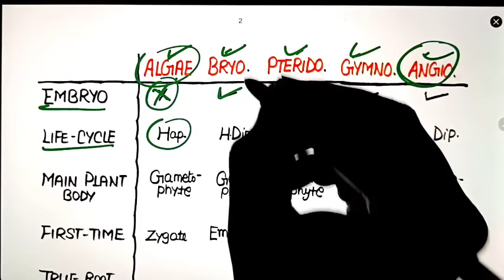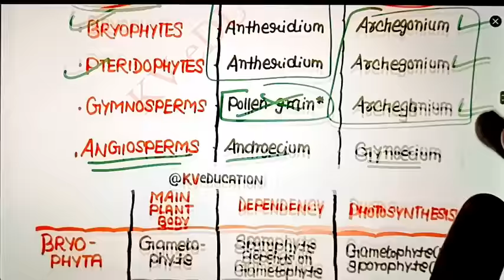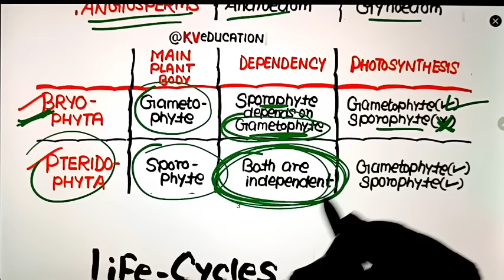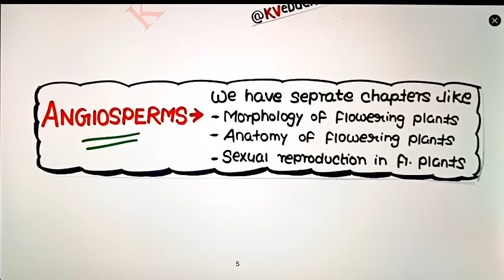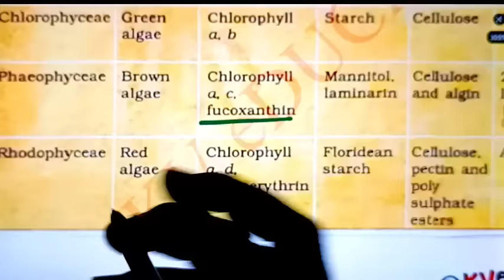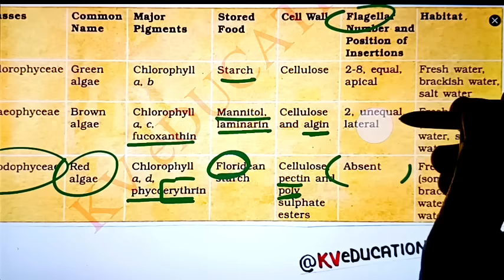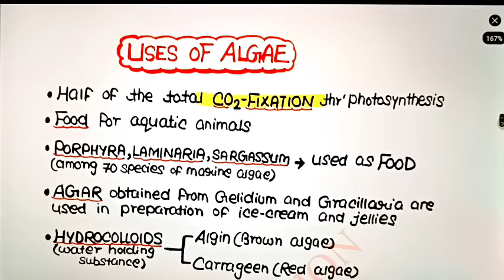'Plant Kingdom' In Just 18 Minutes🔥| Fastest Revision Series | Neet 2022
👇👇Notes Used In Video👇👇
"Ncert Smasher"

••About Password
eg. Kartik@123

Neet strategy
Neet tricks
Physics tricks for neet
Neet motivation
Neet biology
Neet biology tricks
Neet chemistry